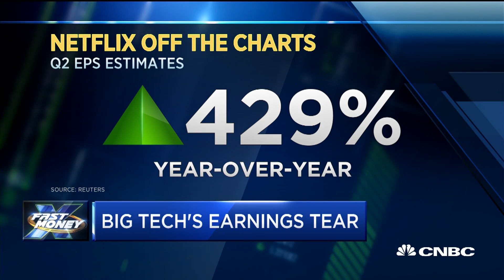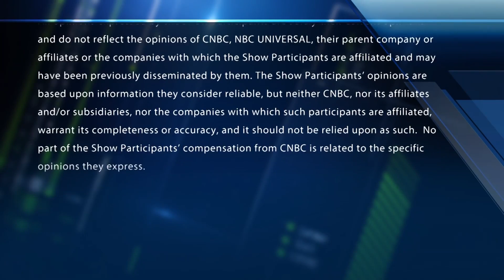Apple has been lagging as other mega-cap tech stocks trade near all-time highs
CNBC's Bob Pisani reports on Apple lagging behind tech stocks such as Alphabet, Amazon, Facebook and Netflix.